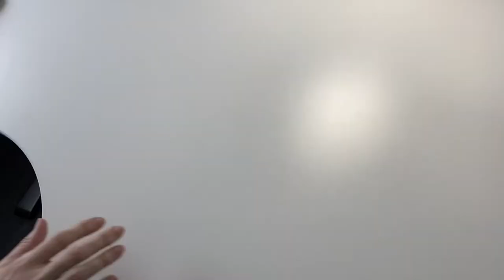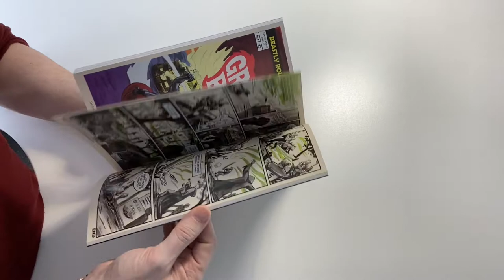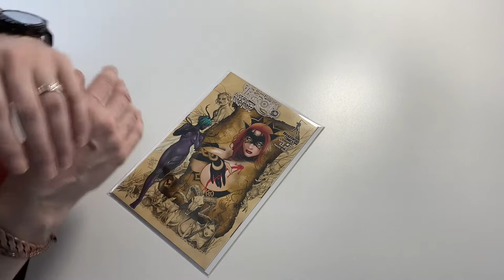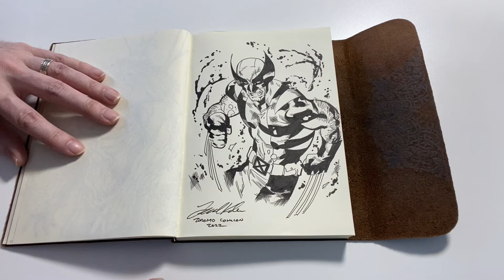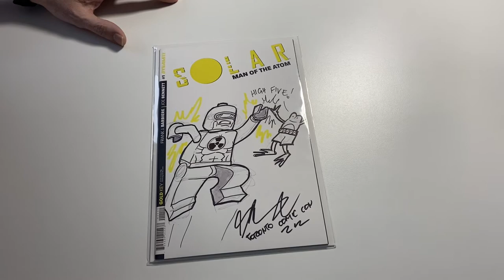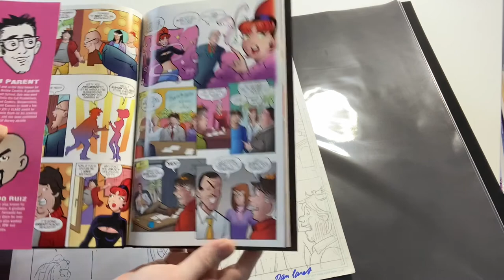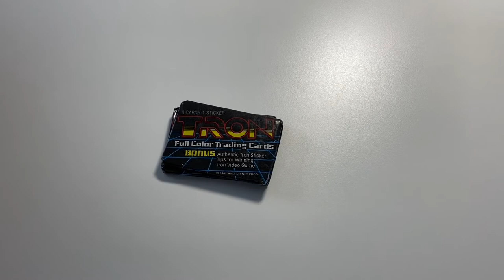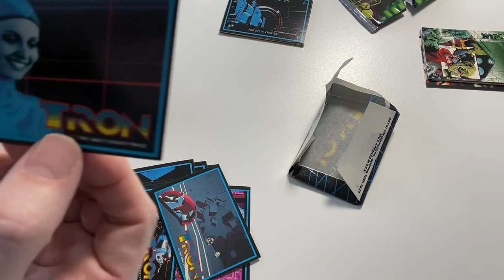Toronto Comicon 2022: The Art and Comic Haul!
This year I was actually able to attend Toronto Comicon.

I as shocked at comic pricing from the dealers so I stuck with the comic artists and came out with some awesome pieces by Dan Parent, Mike Rooth, Leonard Kirk, RB White, and Tom Grummet.

And some Awesome Jason Loo Books to boot!

I'd say that despite the dealer silliness this was a WIN!

One of these days I may even get a personalized channel link.